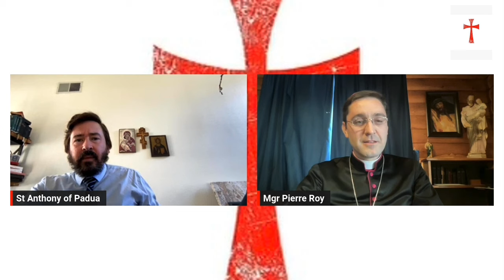Interview with Bishop Pierre Roy: Former SSPX Priest and now Sedevacantist Bishop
Bishop Roy grew up in French speaking Quebec in the SSPX. We discuss his journey to the priesthood, his time with the SSPX and his ministry as a independent Sedevacantist priest and Bishop